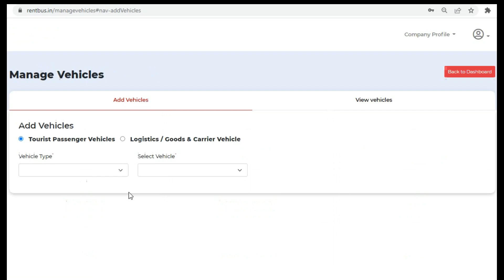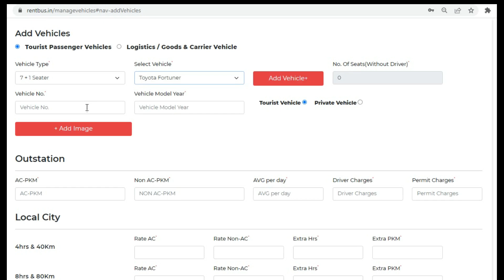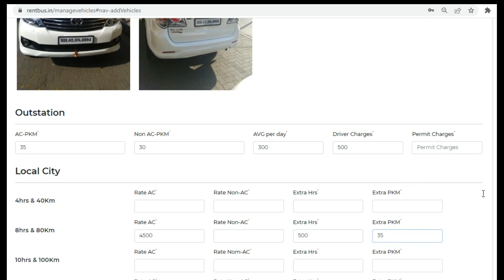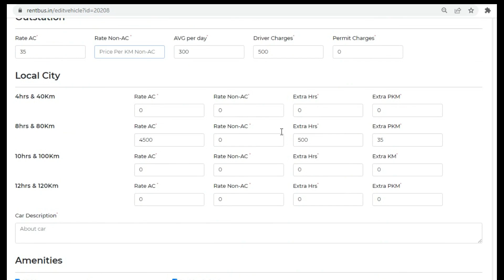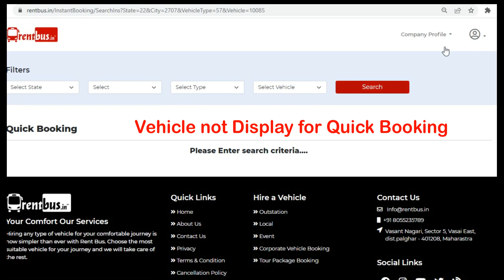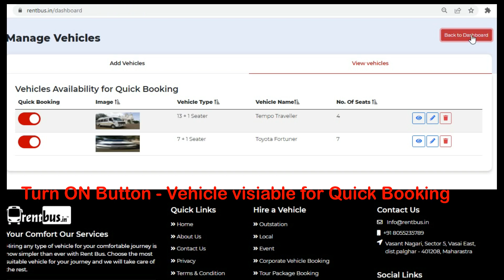Tutorial Video of New Channel Partner Vendor Login Creation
Hello Friends,
My Name is Yogesh Poojari,

Rental Vehicle means a motor vehicle which has been operated for hire by an entity which is engaged in the business of renting vehicles, and includes daily rentals of dealers.

A car rental, hire car or car hire agency is a company that rents automobiles for short periods of time to the public, generally ranging from a few hours to a few weeks. It is often organized with numerous local branches (which allow a user to return a vehicle to a different location), primarily located near airports or busy city areas and often complemented by a website allowing online reservations.

Car rental agencies primarily serve people who require a temporary vehicle, for example, those who do not own their own car, travellers who are out of town, or owners of damaged or destroyed vehicles who are awaiting repair or insurance compensation. Car rental agencies may also serve the self-moving industry needs, by renting vans or Buses